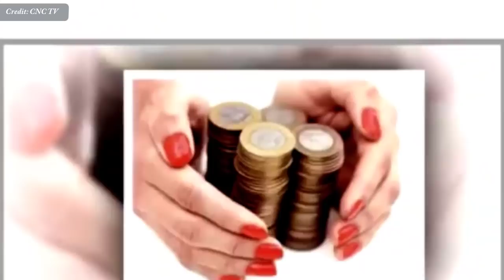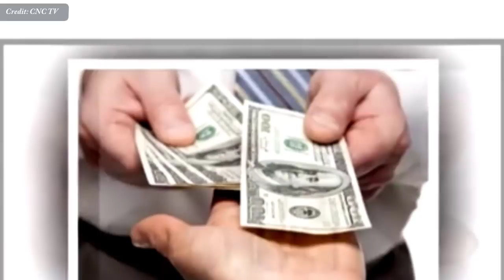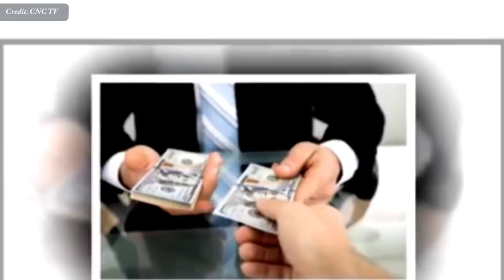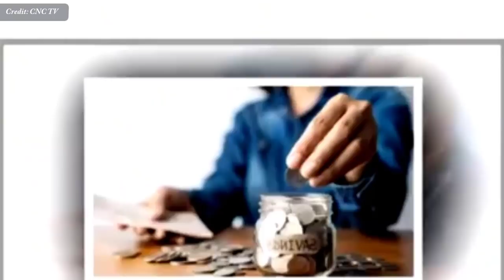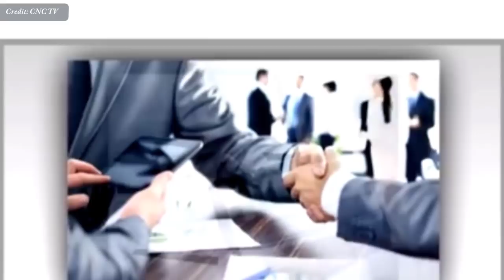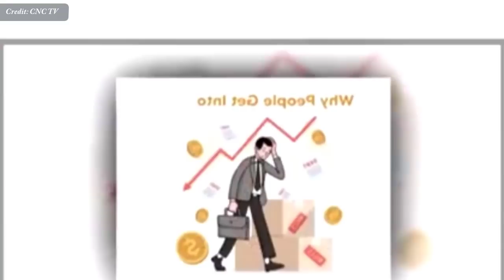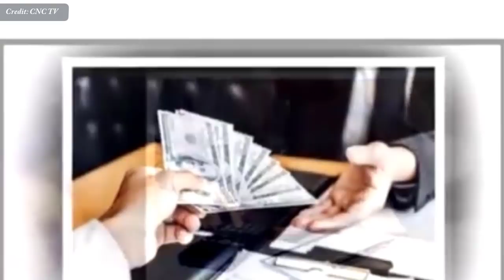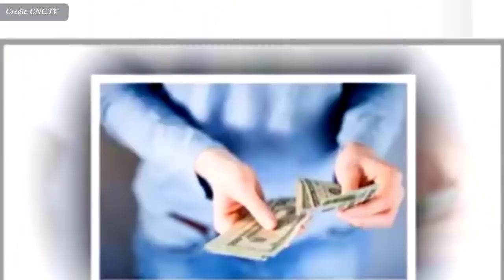បំណុល និង វិធីសាស្ត្រដោះបំណុល | Debt and how to get out of debt IN KHMER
In this video we want to show you about បំណុល និង វិធីសាស្ត្រដោះបំណុល - Debt and how to get out of debt IN KHMER - Success Reveal

តើអ្វីទៅជាបំណុល?
មូលហេតុនាំអោយជំពាក់បំណុល!
ធ្វើម់េចដោះបំណុលបាន?

What is debt?
Cause of debt!
How to get out of heavy debt?

✮✮✮✮✮ Enjoy!

✡ ABOUT US ✡
.: Why We create SUCCESS REVEAL channel :.
1. To inspire, Motivate, create new entrepreneur
2. Share Business knowledge, Entrepreneurship, Success
3. Free Business Education Online